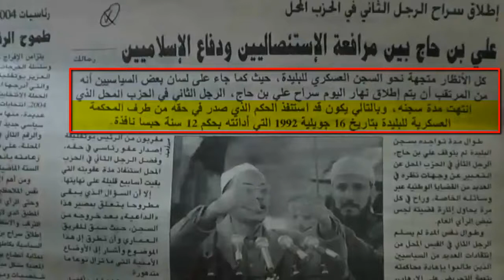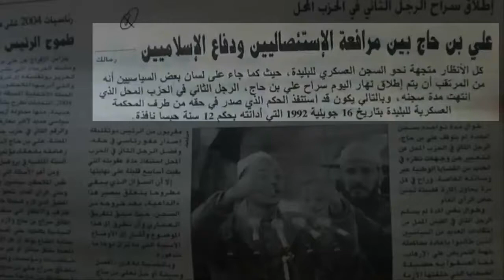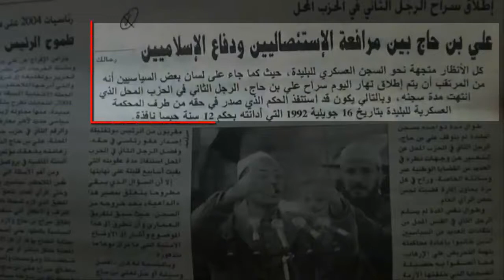ALGERIE - !..اين حقوق هذا الرجــــــل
ALGERIE maroc tunisie mohamed usmh mca ennahartv ennahar egypte mca usma usmh rck nahd crb
rafaa156 dz Xantar Amone  fln algerieNow bundes42 Sanyol1 ALGERIAGOV Dirac1Dirac siglito1 rokiiii02 tonyfox21 patchika1978 meriemdz1 jiji309 nassimalg82 nessma CaSSCRouTGaRaNTiTa saliecolo omarbissadz1 4algerian jeVoteFFS mendouarledollar wlidiiiiiiiiii youcef drs dz routoukou algerien1libre aitelhoussindelmooth azrouleghriv TheZabana31 hanniballll31 WikiHadra Djilou El Djazairi numidia dz EnnaharTV algerien3libre SWITCHERS homedz algerien_libre 007harrow